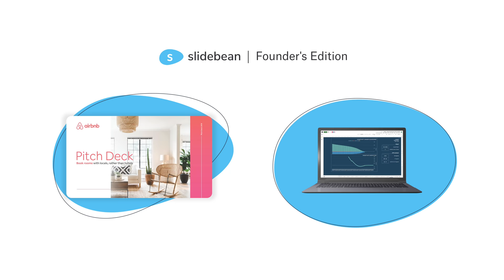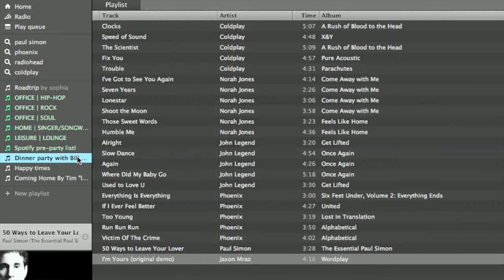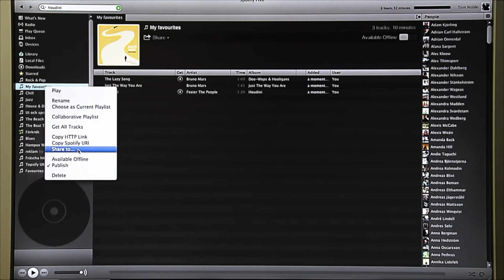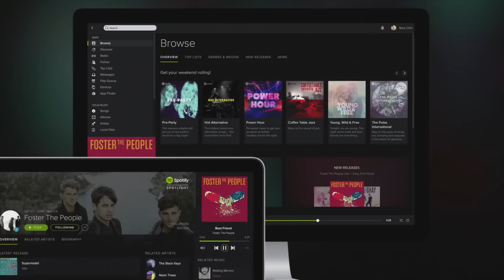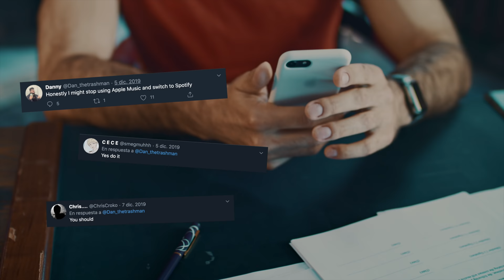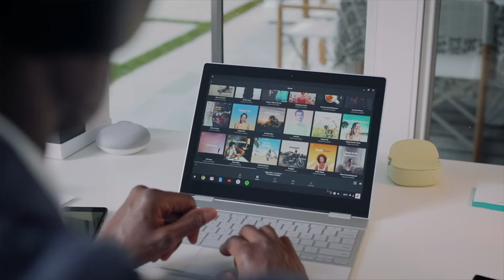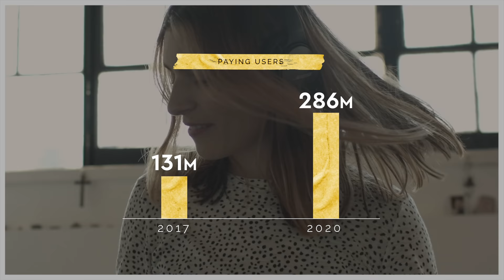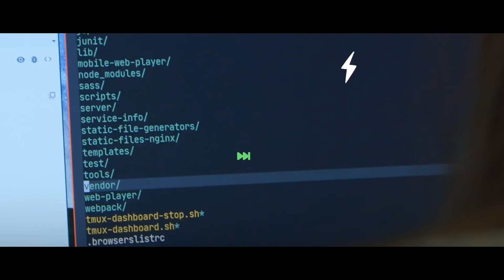How Spotify beat Apple at their own game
-Slidebean helps you navigate fundraising. Caya and our team of experts can help

In life, there are some hard questions, like Pepsi or Coke, iPhone or Android, Mac or PC, but when it comes to music and podcasts, it seems the answer is clear: Spotify is king. How did this small company beat out giants like Apple at their own game? We'll tell you all about it in this episode of Forensics: Spotify.

0:00 - Intro
0:43 - Spotify: The Origins
2:08 - Spotify: Success and Problems
5:20 - Spotify vs. Apple
7:40 - Spotify: Podcasts
9:33 - Spotify: The Future

gn=video-content